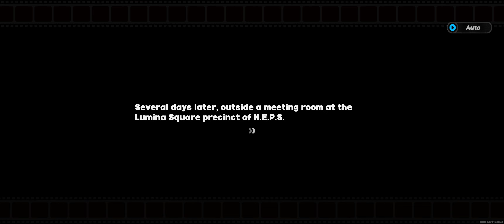Zenless Zone Zero - Undercover R&B - Jane Doe - Ending Fights